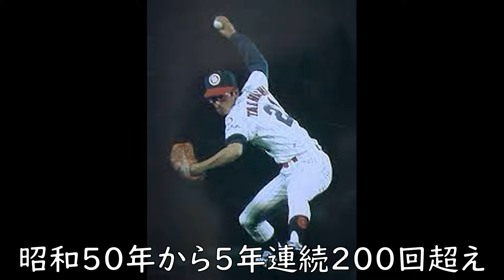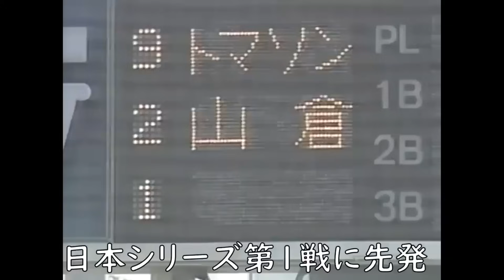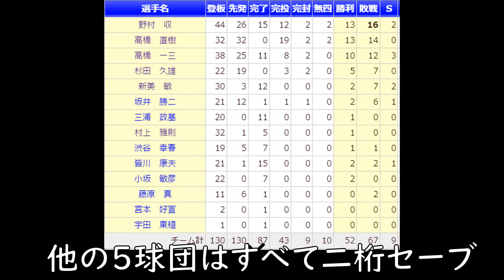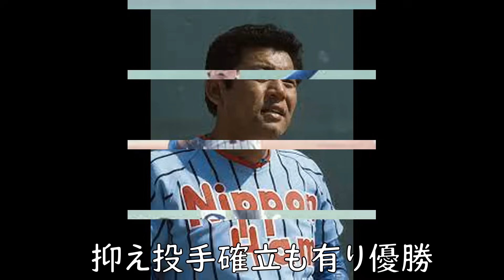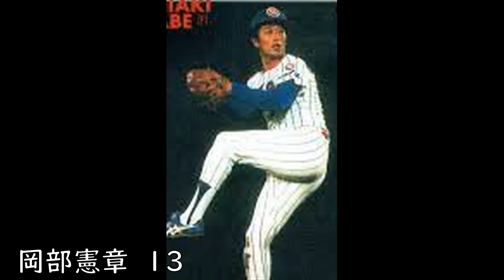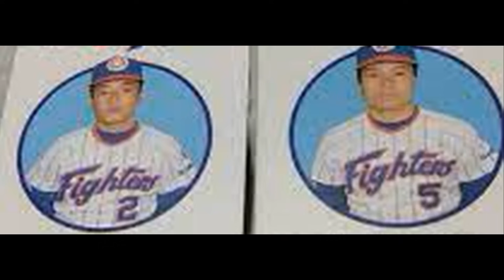【昭和51年日本ハム投手陣】エース高橋直樹に移籍組の高橋一三・野村収の先発陣は30歳超えも二桁勝利。ドラフト1位で3年前の新人王新美敏は2勝、、この頃から若手は1年活躍もその後は、、傾向でトレード活発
昭和51年日本ハムの投手陣は、ベテラン移籍組頼りの陣容。若手はドラフト1位で入団新人王の新美敏の成績下降、杉田久雄は5年で1勝と苦しい投手台所。

エース高橋直樹は他のパ・リーグのエースに比べると13勝と勝ち星は少ないが、19完投2完封で200回超えの投球回、前年翌年はそれぞれ17勝し昭和54年には20勝も達成。紛れもない日本ハムのエースと言える。

野村収は後に12球団勝利1号となるが、44試合230回を投げ13勝と高橋直樹と共にチーム勝ち頭。高橋一三は前年巨人で6勝も移籍1年目38試合188.2回で10勝と復活。しかしその後腰痛の悪化で成績下降も昭和56年14勝で優勝に貢献！

昭和47年ドラフト1位新美敏は新人の年12勝、翌年も12勝も3年目4勝と成績下降後の4年目2勝7敗2S　4.77と大きく下降。昭和45年1位杉田久雄は5年間で1勝。6年目で22試合5勝と成績を残す。

チームセーブ数9とパ・リーグでは最小。当時は抑えの切り札の重要性が確立され各球団確立に躍起になっていた時代。阪神から移籍の村上雅則が貴重なリリーフで活躍。その後昭和56年エース高橋直樹放出で江夏豊を獲得し優勝。

優勝の昭和56年木田勇10勝、岡部憲章13勝も翌年以降は、、、翌57年工藤幹夫も20勝もその後、、、若手は1年は活躍も伸び悩む傾向にあり、それは昭和51年にも言え、それゆえか？トレードは活発に行われていた。